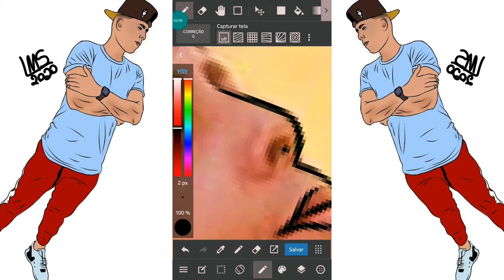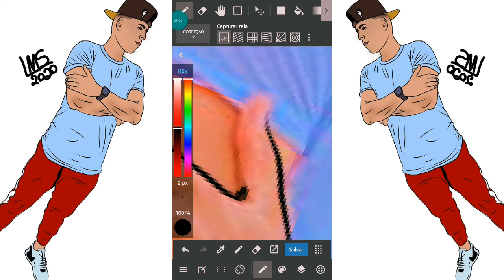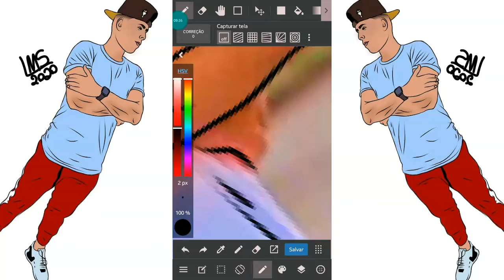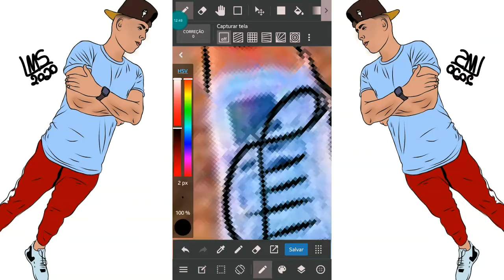voltei a fazer caricaturas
《📷Vídeo》18:00hr
🔴Gravador: DU RECORD PRO
🔴Editor de video: KINEMASTE PRO
《Thumbnail》🔵PS Touch
⚫Segue Nois Lá Cachorro👊🔥
 100🔓 200🔓 300🔓 400🔓 500🔓 600🔒 700🔒 800🔒 900🔒 1000🔒